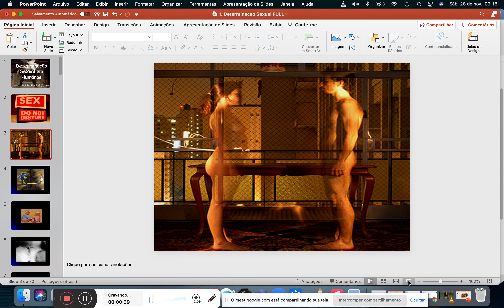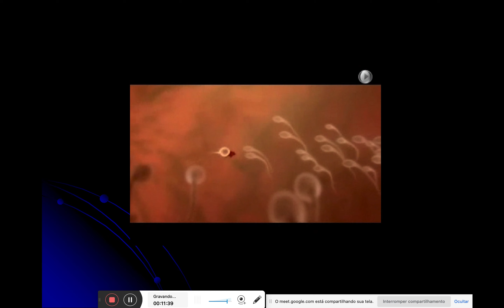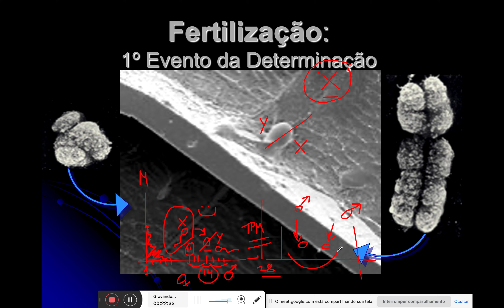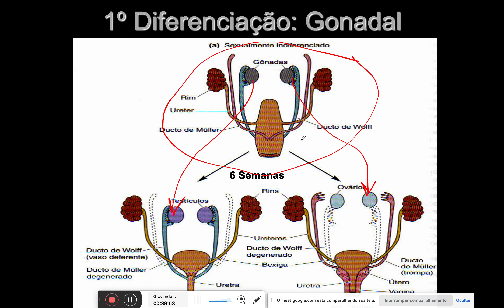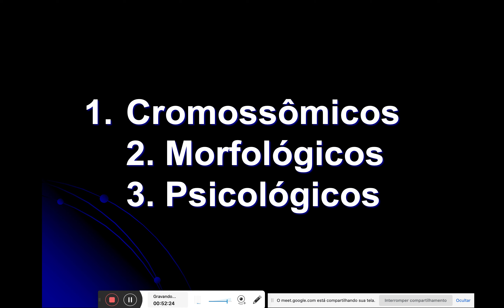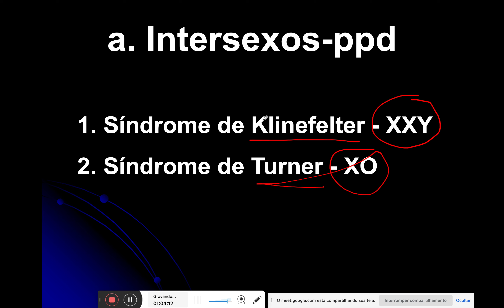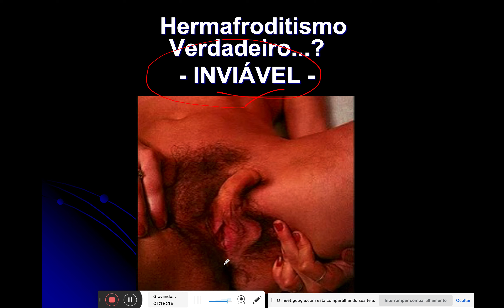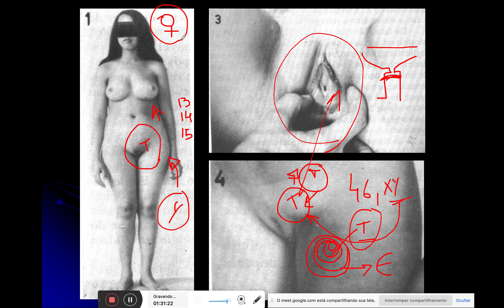Diversidade e sexualidade